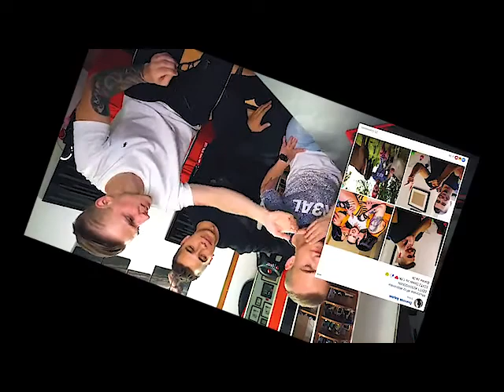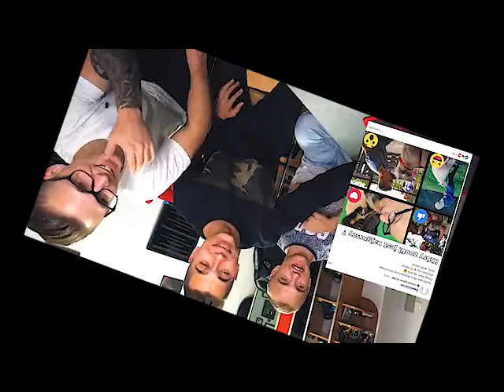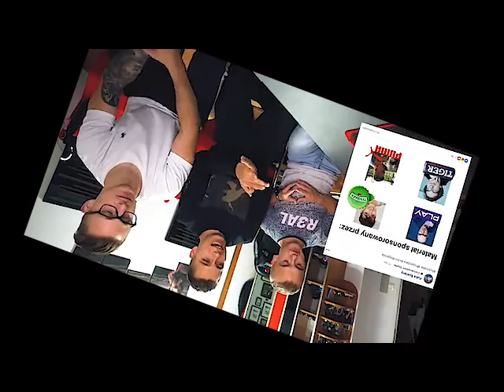42. OGLĄDAMY MEMY O NASZEJ EKIPIE 😂 BEKA